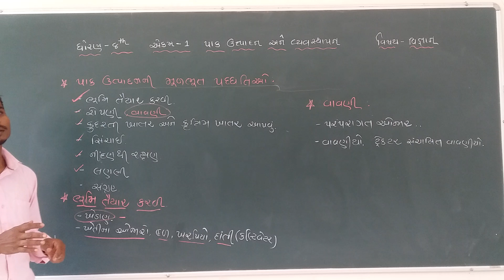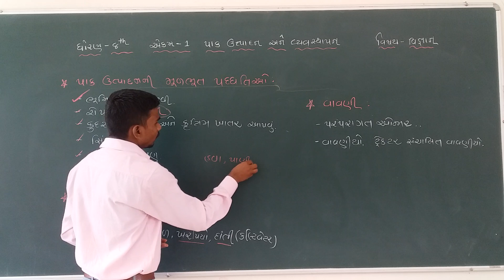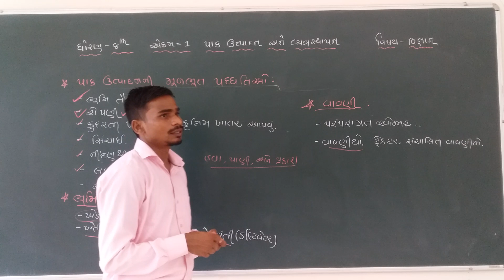Std – 8 sub – science એકમ – 1 પાક ઉત્પાદન અને વ્યવસ્થાપન – 2